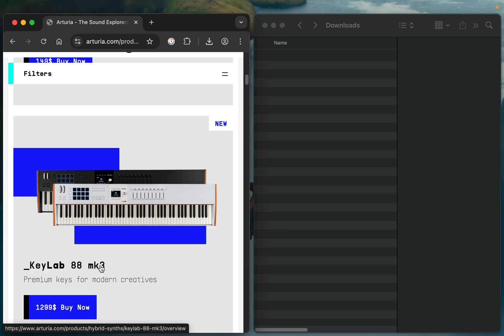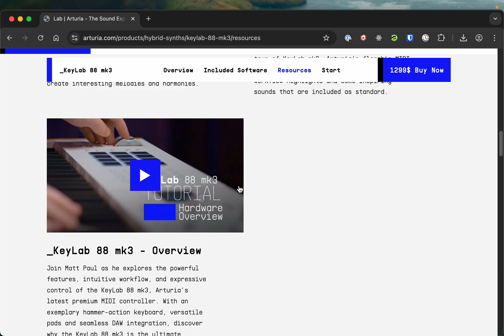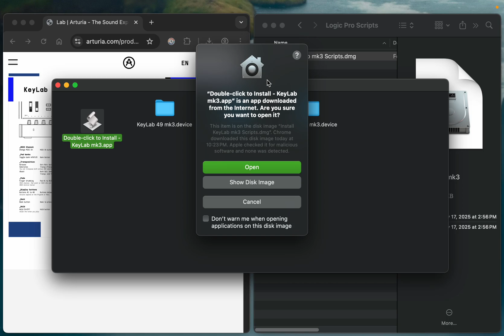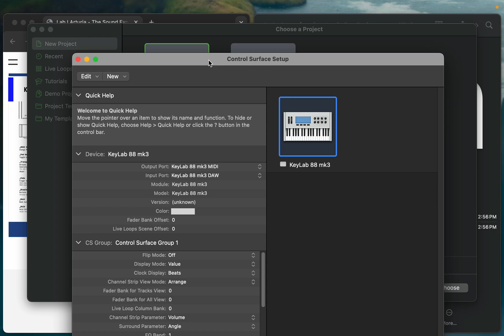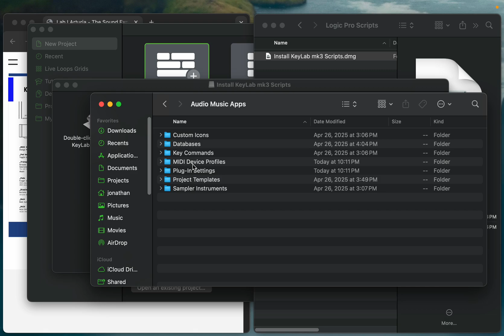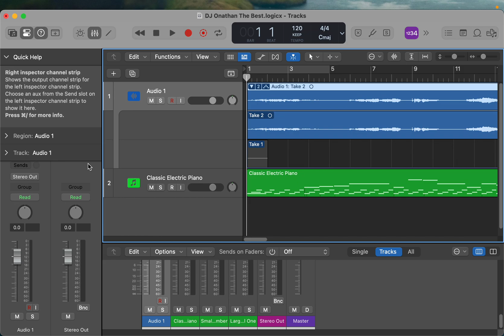Arturia Keylab Essentials Mk3 Mk2 Mk1 - Logic Pro Integration Logic 10 Logic 11 - Setup DAW How To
How to setup Logic Pro (Logic 11 / 10) Tutorial
DAW Controller setup for Arturia Keylab Mk3 Essentials